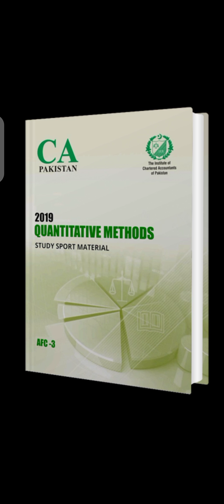AFC-3 QM Paper Pattern || Chapter Wise Grid, Weightage & Questions || Helpful In Your Exams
Tips to pass Afc-3 QM.